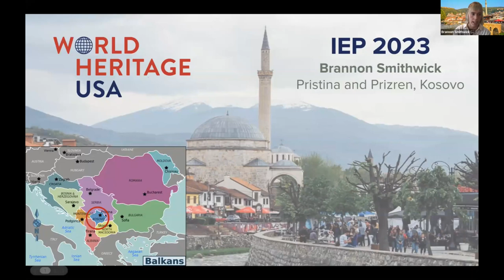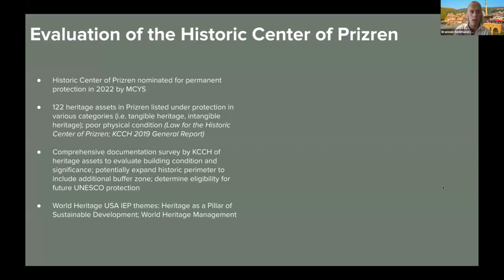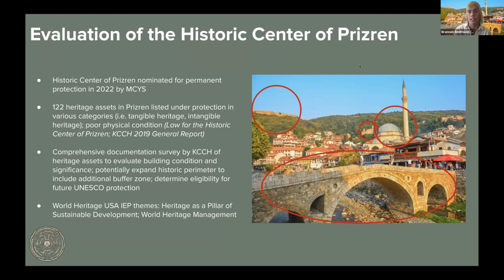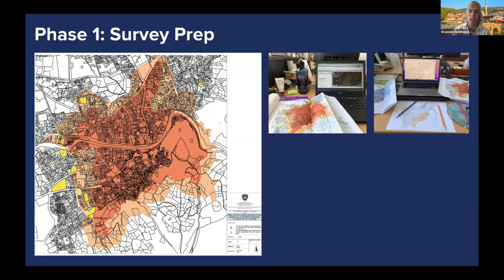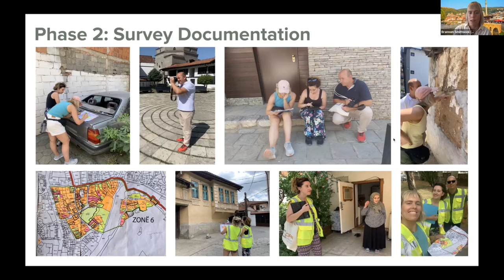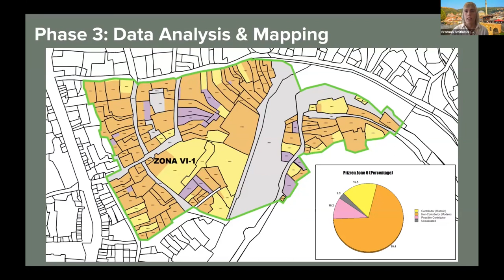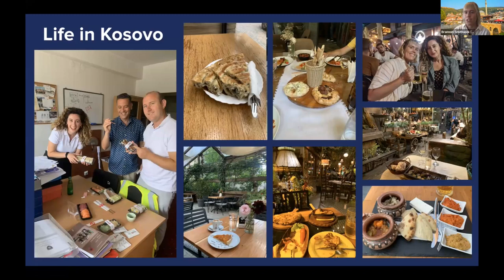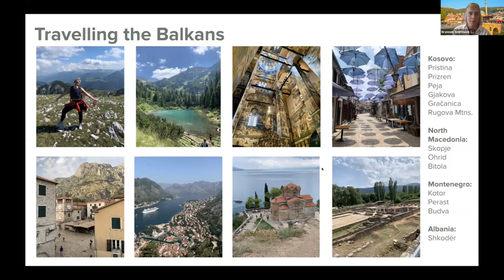Brannon Smithwick - IEP Intern at the Kosovo Council for Cultural Heritage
Brannon Smithwick, from the United States, shares her experience interning with the Kosovo Council for Cultural Heritage!

Learn how to participate in the next edition of the International Exchange Program

US/ICOMOS is now World Heritage USA | U.S. National Committee of the International Council of Monuments and Sites!

Support World Heritage USA's continued mission to promote the conservation of World Heritage!

Follow World Heritage USA!